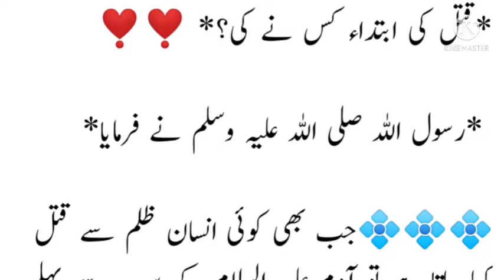Qatal ki ibtada or saza/قتل کی ابتدا کس نے کی /Aaj ki achi baat